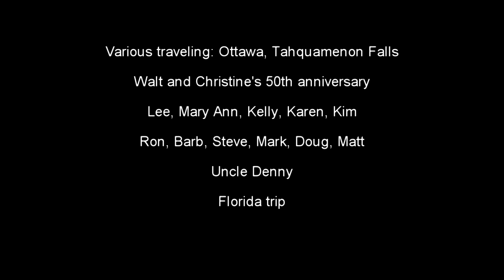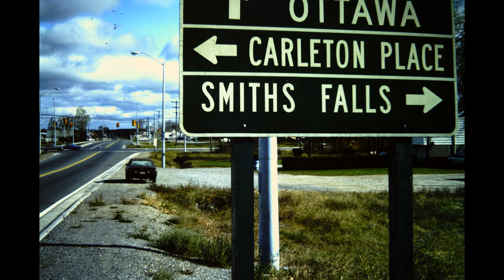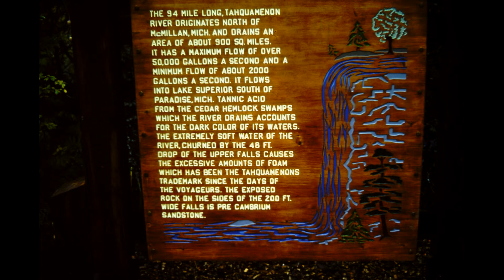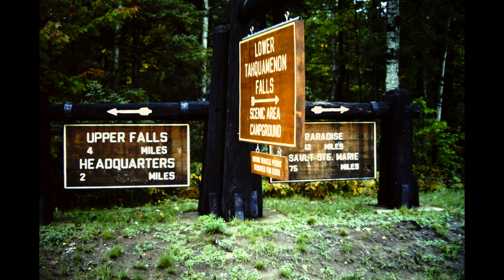Uncle Denny Slides Various Tray 7